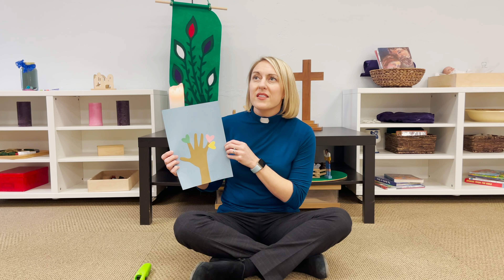Kids Moment: Jesus the Healer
Rev. Kirsten shares a story and a message for you and your family! In this week's Kid's Moment, hear how Jesus healed people in his time here on Earth! (Mark 1:21-28).